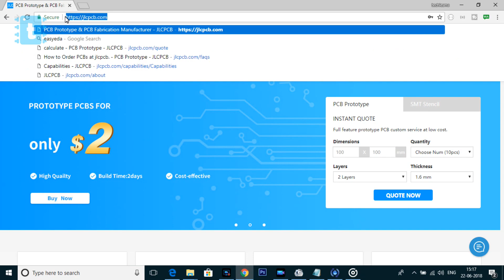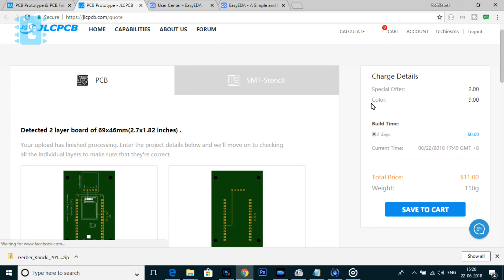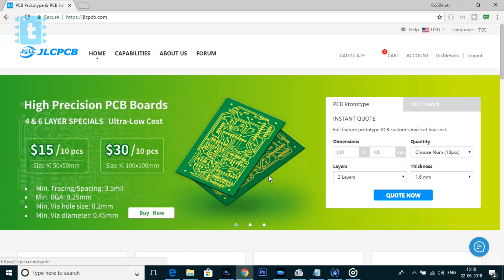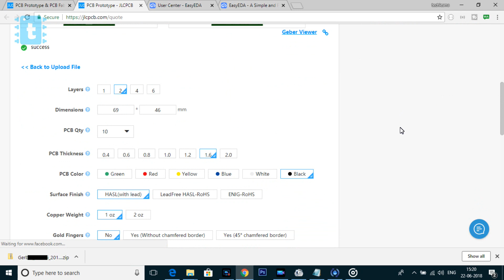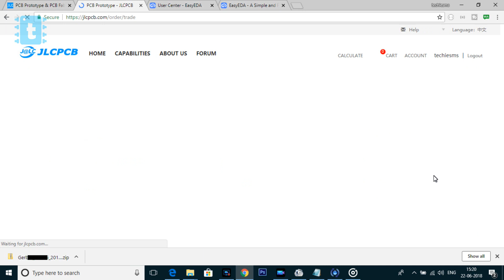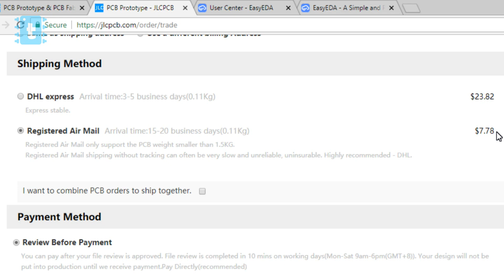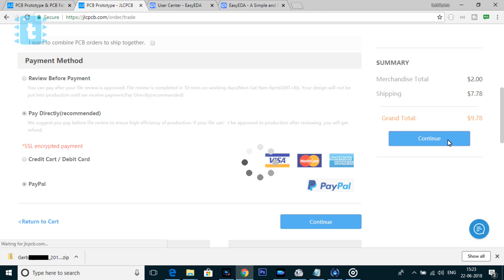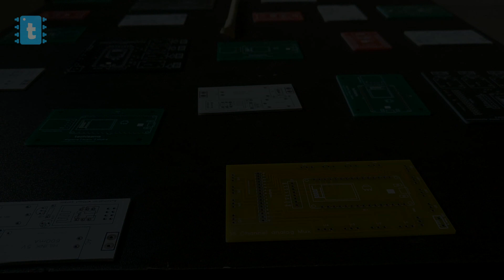Really for $2? | No import duties? | Must Watch before ordering from JLCPCB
Many people have doubts at time of ordering PCBs from JLCPCB.com like,

- Do we need to pay some import duties as it will be coming from China? if yes then how much?

etc.

So I made this video to clear all your doubts. I shared my experience with JLCPCB. So first of all yes they do give PCBs for $2 and their is one method in which we can avoid paying import duties. So watch this video to know how is it possible.

Raspberry Pi 3B

USB Microphone

Photron Bluetooth speaker with Aux cable

ESP8266 12e development board(NodeMCU CH340)

LED Matrix Display

Female to Female connector wires

Google AIY Voice Kit

ESP8266 01 wifi module

ESP8266 12e development board(NodeMCU CP2102)

HiLink 220v ac to 5v dc power supply

5V Relays

MCT2e IC

1n4007 Diode

BC547 transistors

1k resistors

330ohm resistors

16 channel analog multiplexer module

PIR motion sensor

Sound Sensor

Light Sensor

DHT11 Temperature and Humidity sensor

7805 Regulator IC

9V Power Adapter

2 pin PCB mount screw terminal

if you love watching my videos and interested in learning new new projects,then donate me at PayPal so that I can do it forever and better then before.

You can also send me donation through my UPI I'd from Google tez, PhonePe, BHIM etc.

sachinsms1990@okaxis